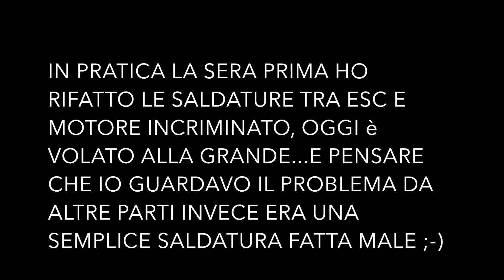problema di risonanza e vibrazioni motori Hypetrain Freestyle RISOLTO